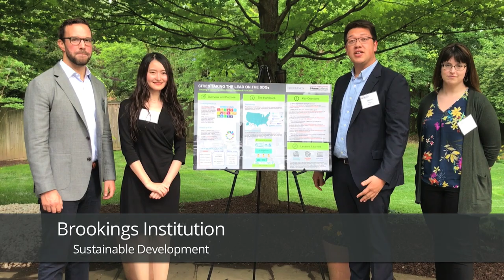Heinz College Capstone Projects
Gain real-world experiences and make an impact while still in school.

Heinz College master’s students complete a team-based Capstone project, working in close collaboration with a real-world client. Check out some recent projects our students have completed!